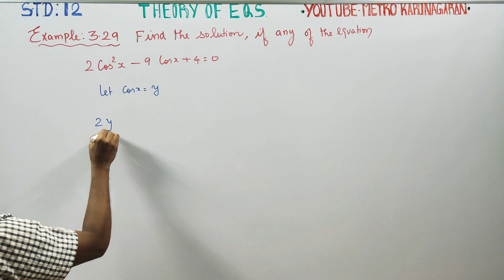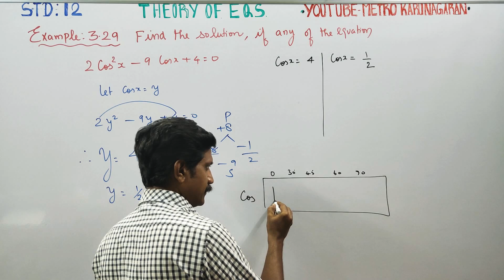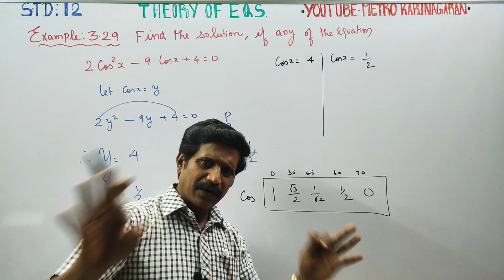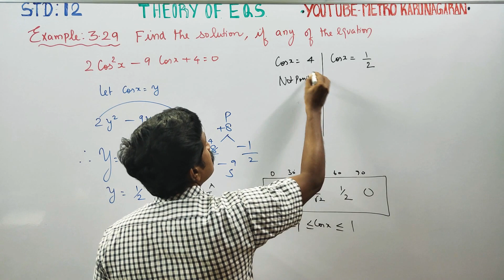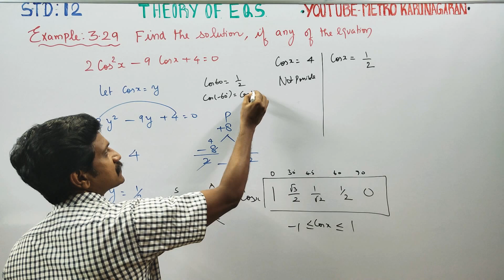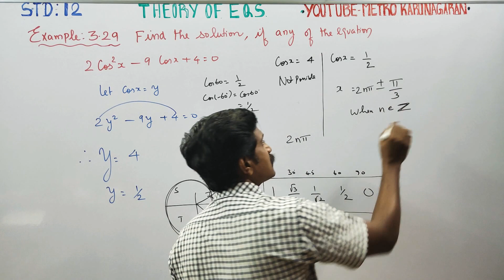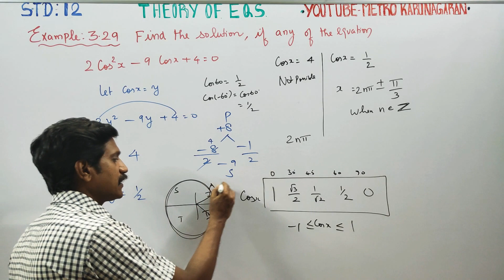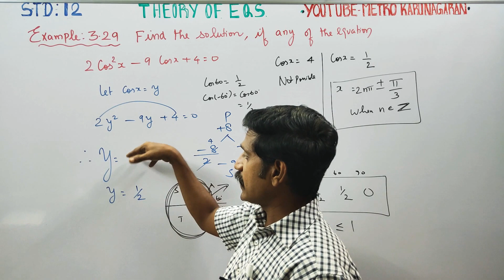12th Std Maths Example 3.29 Find Solution if any of the Equation 2cos^2x -9cos x +4=0